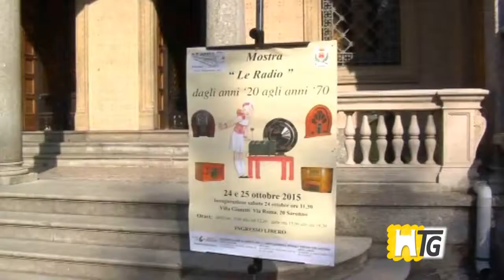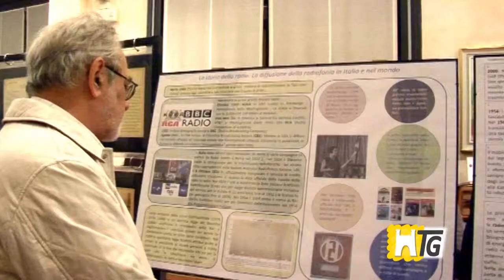246 Le radio dagli anni 20 agli anni 70 in Villa Gianetti TG del 30 10 2015